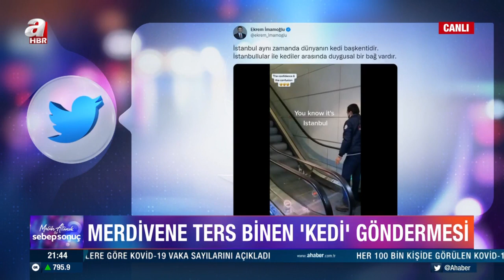Akşener'in adayı İmamoğlu mu? Mehmet Sevigen'den dikkat çeken açıklamalar! | A Haber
A Haber’de yayınlanan ve yazar Melih Altınok’un sunumuyla ekranlara gelen “Sebep Sonuç” programında dünya ve Türkiye gündemine damga vuran konular ele alındı. "Siyasetin dili neden sertleşti?", "Tanju Özcan Sarıgül'ün partisine mi?" , "Muhalefette kim aday değil?" sorularına eski CHP Genel sekreteri Mehmet Sevigen açıklık getirdi.